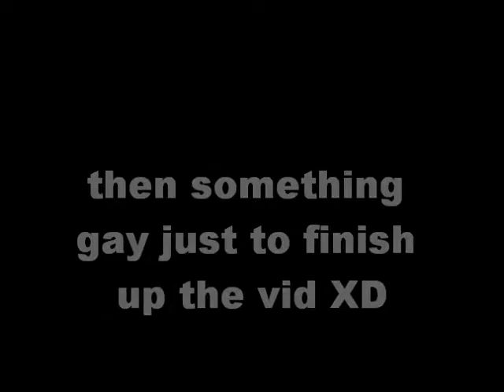Grawrgh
IM NOT CRAZY